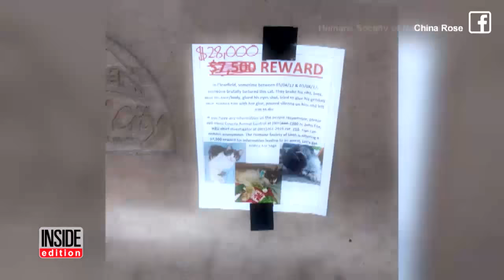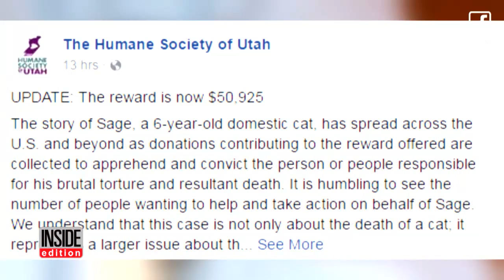Family Cat Dies After Being Horrifically Tortured With Hot Glue Gun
Sage, a 6-year-old cat, disappeared from his home on March 4. When he returned days later, it was clear he had been brutally tortured. He was found beath, his whiskers were cut and fur shaved and his face had been beaten. His ribs and paws were broken. The human society is offering $50,000 for information leading to the arrest of whoever is responsible for torturing Sage who died as a result of his injuries after crawling home for help. InsideEdition.com's Keleigh Nealon has more.